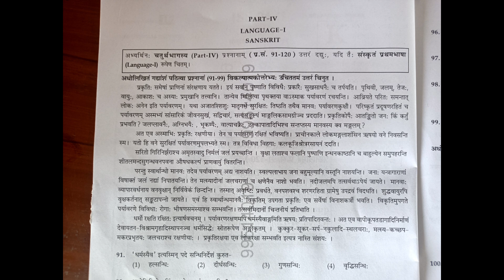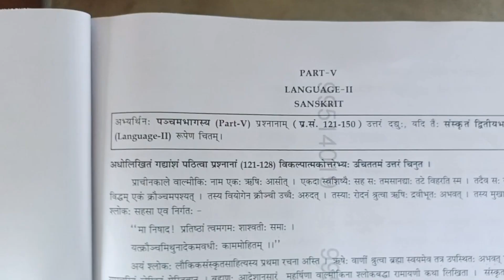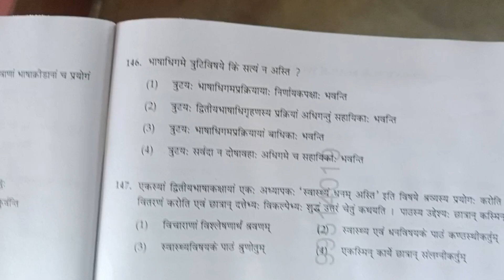CTET Sanskrit Paper 2024//Sanskrit Paper 2024 CTET Answer Key/Sanskrit Language 2 CTET 2024 Solution